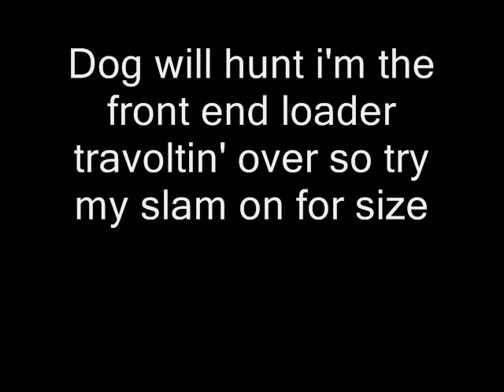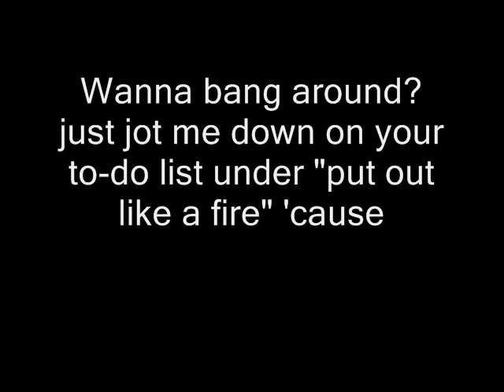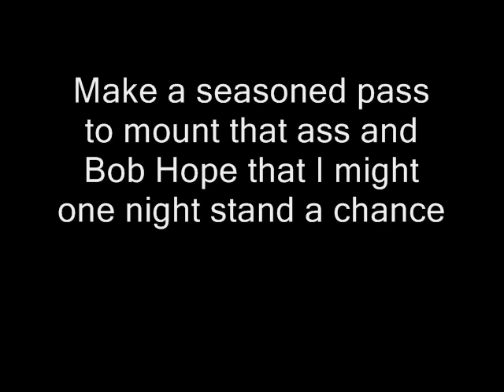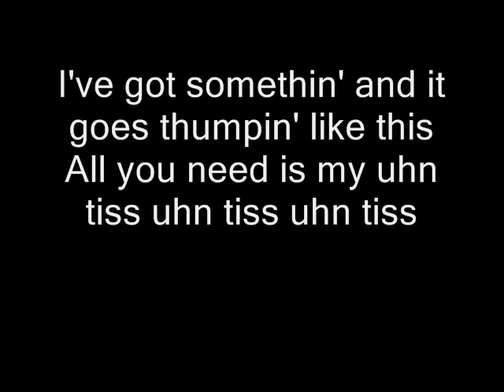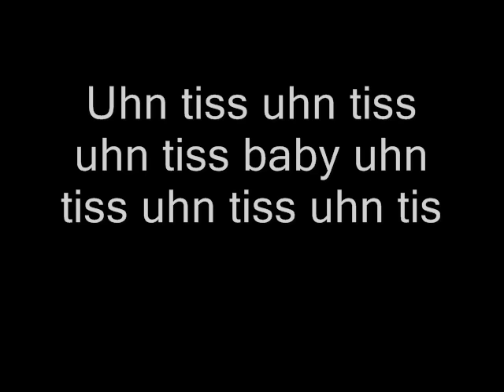Bloodhound Gang - Uhn tiss Uhn tiss Uhn tiss (with lyrics)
Uhn tiss by the bloodhound gang...with lyrics. enjoy!